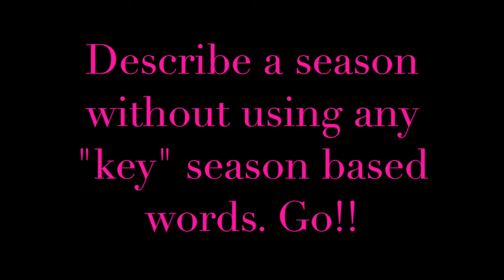Poetry Workshop with JinJin Xu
RAPP Chats is super excited to have our first discussion and poetry workshop with poet and artist JinJin Xu! JinJin is speaking to us all the way form China about her experiences writing as well as sharing a writing prompt with us!

If you're interested in working on the writing prompt shared in this video, check it out below.

The Season Prompt:

1. Describe a season without using an "key" season based words
2. Take 5 minutes to write without stopping.
3. Share your poem with someone and see if they can guess the season!